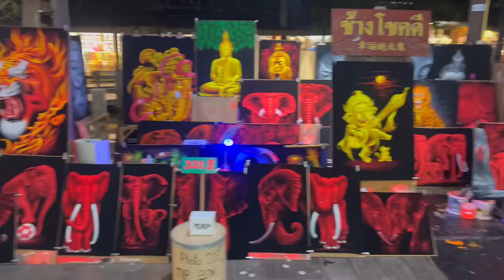Pattaya Thailand Floating Market 🇹🇭 You definitely want to check this place out !!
Pattaya Floating Market located in Jomtien area . Entrance fee in 200 baht for foreigners but locals get in free . Boat ride is 800 baht for foreigners and 100 baht for Thai people.